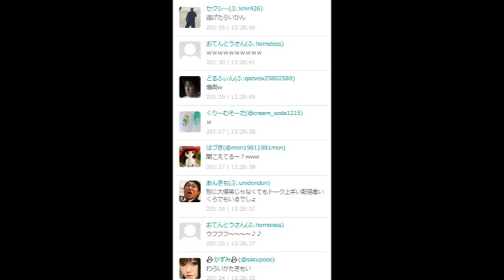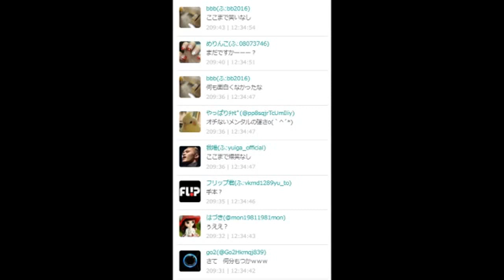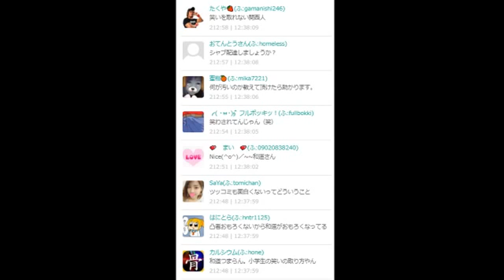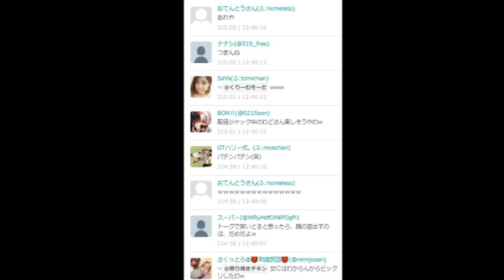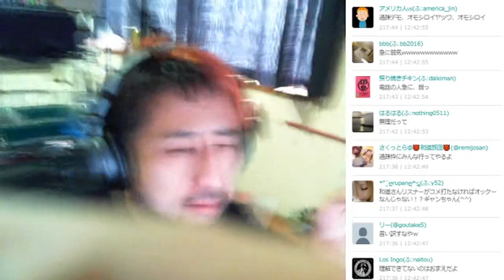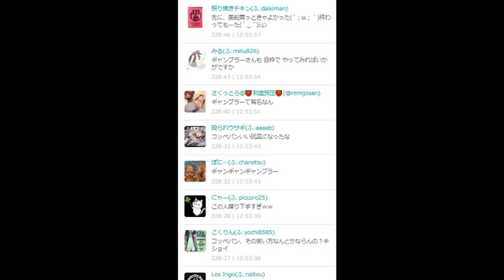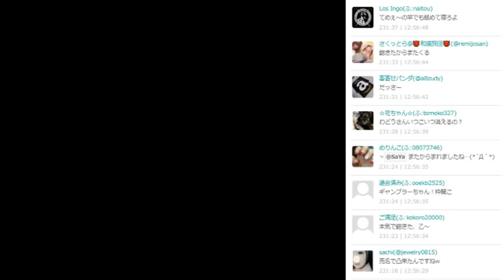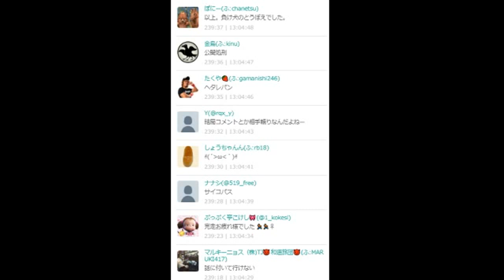俺がフォローしない理由